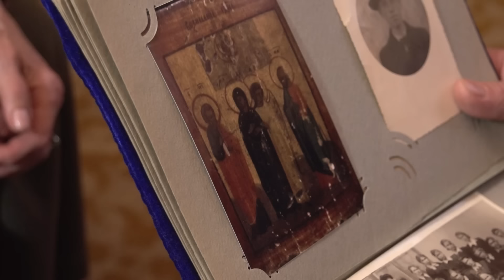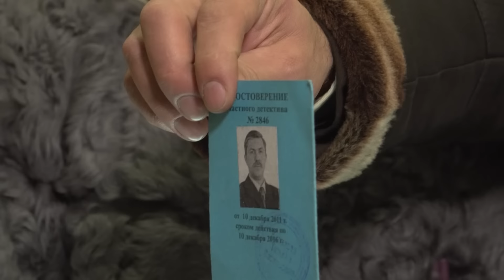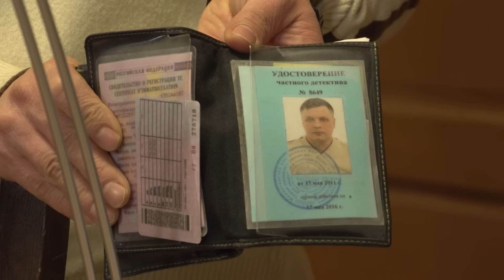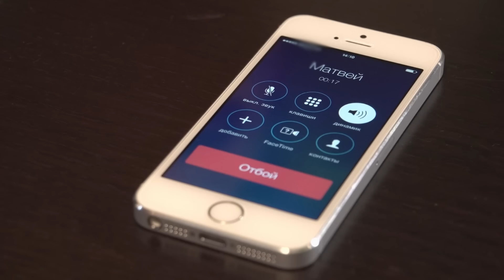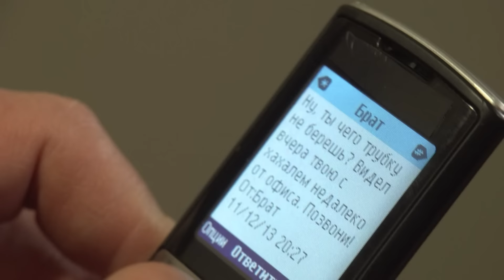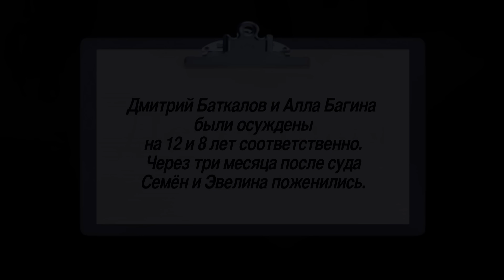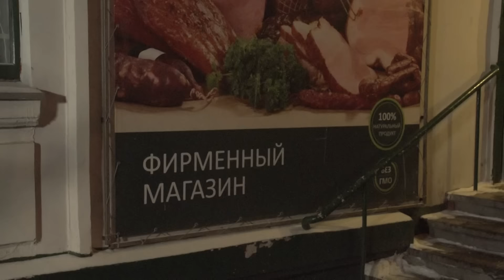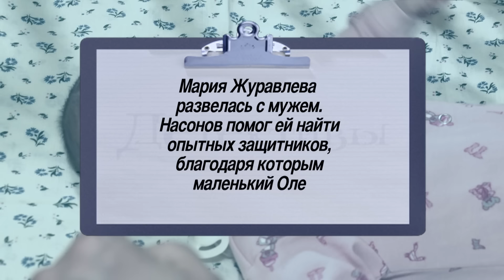СБОРНИК СЕРИЙ 2023 - Детективы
00:00 Семейная ценность
Из квартиры Степановых украдена семейная реликвия - икона ХV века. Накануне кражи Денис Степанов и его вернувшийся из армии одноклассник Юрий Логинов отмечали встречу в баре. В какой-то момент Денис попросил Юру сходить к нему домой за деньгами. Утром оказалось, что после визита Юры из квартиры пропала икона и ювелирные украшения.Юрий просит детективов помочь, найти того, кто в самом деле украл икону. И не понимает, как оказались в его барсетке украшения Степановых. Детектив подозревает, что похитить ценности мог сам Денис Степанов. Однако Денис категорически опровергает эти обвинения.Выясняется, что пропавшая икона уже выставлена на аукцион в Нью-Йорке. Детективы ищут человека, который мог отправить краденный образ в Нью-Йорк. Расследование приводит к оценщику ломбарда Виктору Хохрикову...

26:02 Восточная любовь
Кафе Ахмеда Бабаева разгромлено. Хозяин винит Романа Зорина, которого считает скинхедом. Детектив убеждается: конфликт между Ахмедом и Романом связан с дочерью предпринимателя Сонной, которую отец выдает замуж за другого владельца кафе. Но кто стоит за группой хулиганов, совершающих налеты на кафе? И почему капитан полиции не принимает заявление от Ахмеда?

52:08 Подстрекательница
Менеджера Семена Сафонова обвиняют в покушении на своего начальника Александра Багина. Причина банальна - бывшая возлюбленная Семена, Алла теперь – жена Багина.Вскрывается новая информация: перед трагедией Багин узнал о неверности Аллы и решил с ней развестись. В этом случае красавица осталась бы ни с чем…  Детективы выходят на курьера Дмитрия Баткалова, бывшего любовника Аллы.

01:18:09 Свой чужой ребенок
Из палаты детского отделения городской больницы исчезает грудной ребенок. Его мать — Мария Журавлева — в отчаянии. Она отлучилась буквально на несколько минут, попросив присмотреть за ребенком дежурную медсестру Галину Зырянову. Именно в этот промежуток времени мальчик пропал. Галина утверждает, что ее отвлекли ложным вызовом в другую палату, однако полиция подозревает, что она причастна к похищению младенца. Галина обращается за помощью к частным детективам, которые устанавливает, что похищение ребенка инсценировала сама Мария. Ее муж Леонид собирался подать на развод, чтобы  жениться на молоденькой модели. Сына он хотел оставить себе, для чего нанял лучших адвокатов. Мария понимала, что проиграет эту борьбу, и не нашла лучшего выхода, чем спрятать мальчика у своей подруги, сделав вид, будто его похитили неизвестные злоумышленники.